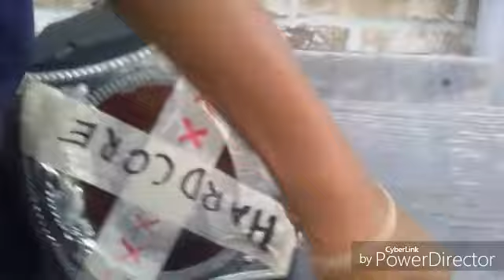WWC Monday Night Madness Episode 3 (Backyard Wrestling)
The Rifle Club speaks for the first time since ScareDown, the Hardcore Champion, Rifle Club's own- Cobra defends against the General Manager, the Intercontinental Champion, King Rich! The United States Champion, Sub Zero will also battle the WWC Champion, Comatose in a rematch from ScareDown!